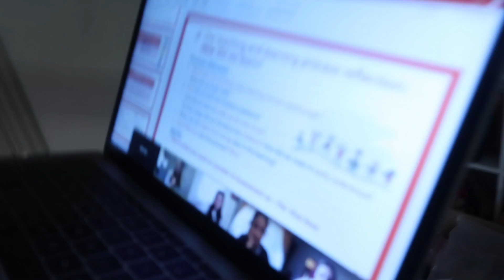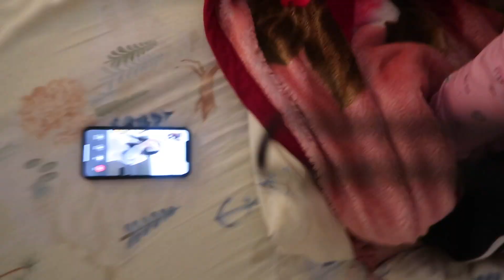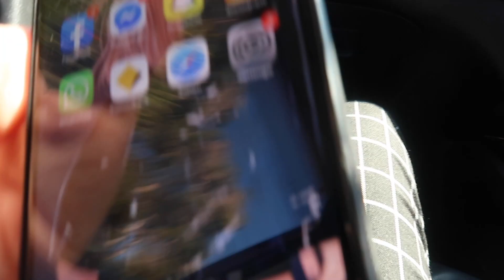FEW DAYS IN MY LIFE // Tokki, Harry's 21st, Seafood Boil, Nails, Party @ mum's etc...